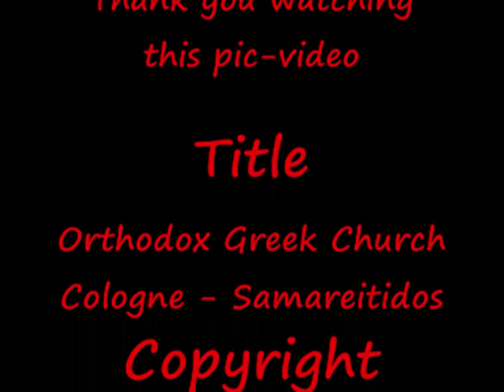Orthodox Greek Church Cologne - Samareitidos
This are some pictures of the fiesta / party of Samareitidos. Our Orthodox Greek Church community in Cologne does this party.